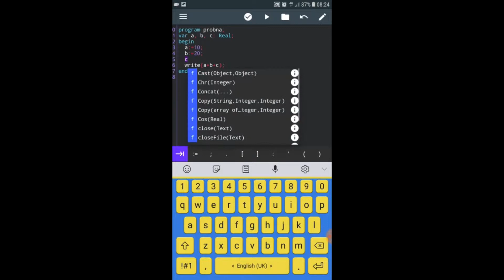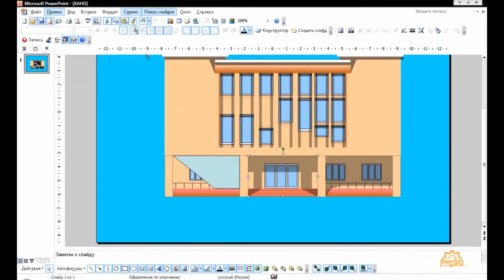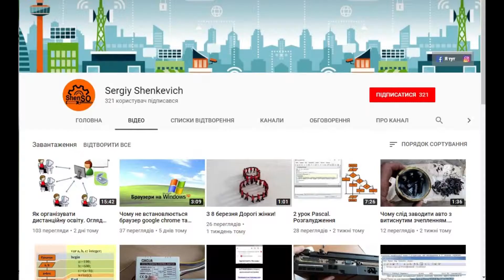УКРАЇНСЬКИЙ YOUTUBE КАНАЛ ПРО ВСЕ НА СВІТІ!